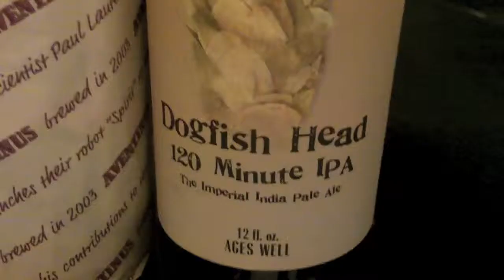Great Beers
Last night we indulged in a 2003 Aventinus and a 2009 Dogfish Head 120 Min IPA. Very good beers I must say!